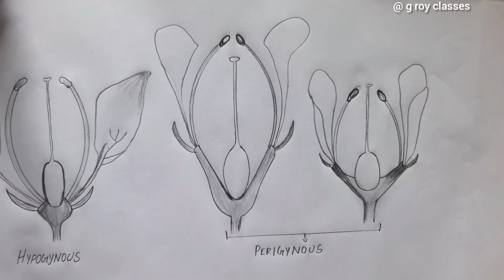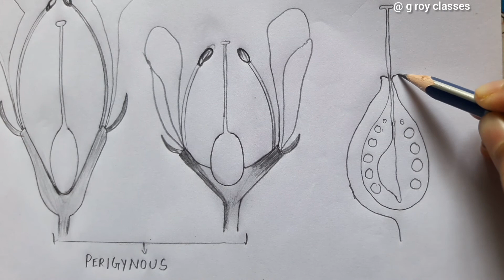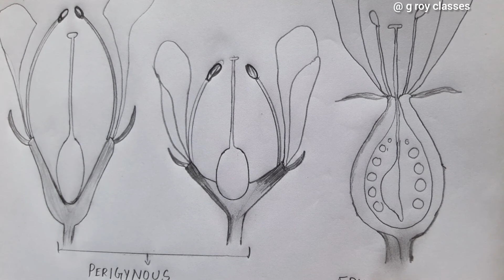Position of floral parts on thalamus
I hope this video will help you to  understand more.